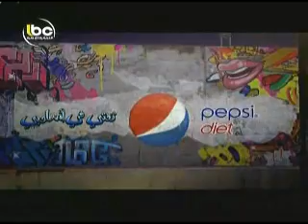Starac 8 Dailies 10 - Part 1